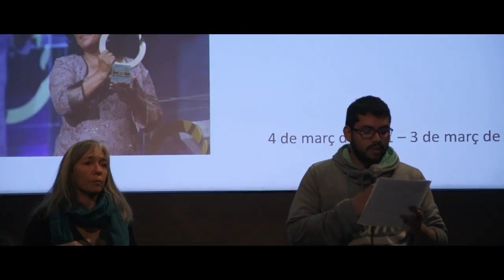FICMA2016 - Dia 1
Comienza el Festival